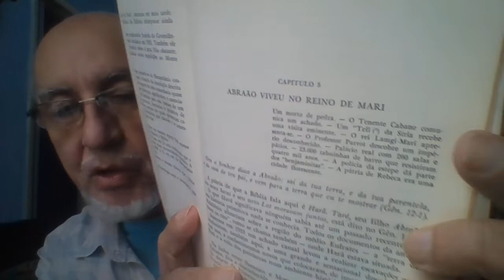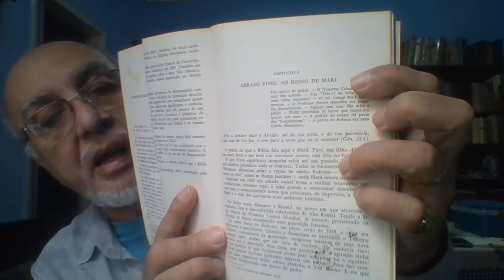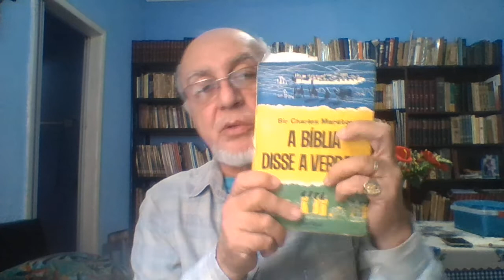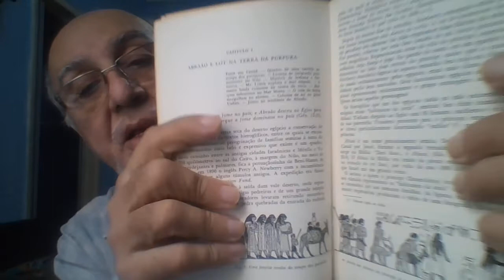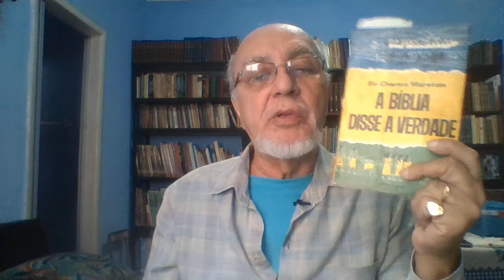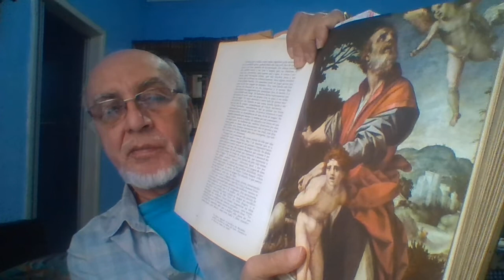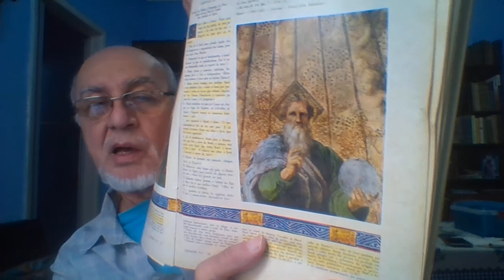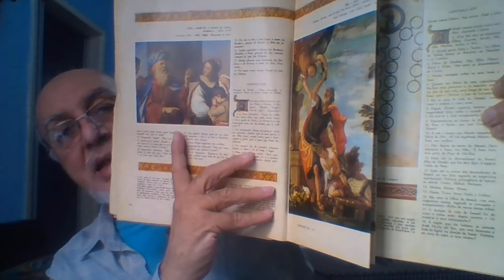O REINO A CRÍTICA TEXTUAL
QUALQUER COMENTÁRIO SE TORNA DESNECESSÁRIO JA QUE TUDO FOI DITO NO VÍDEO.